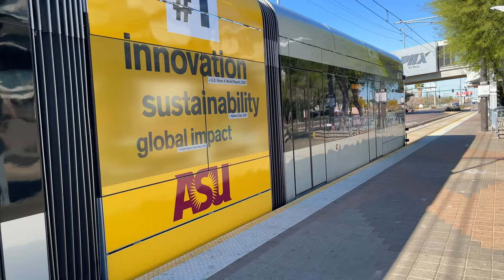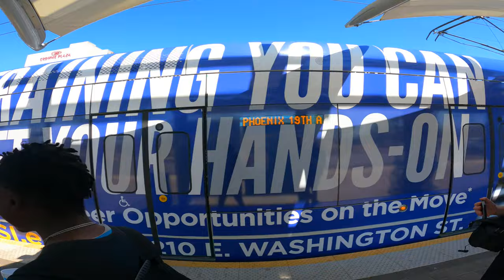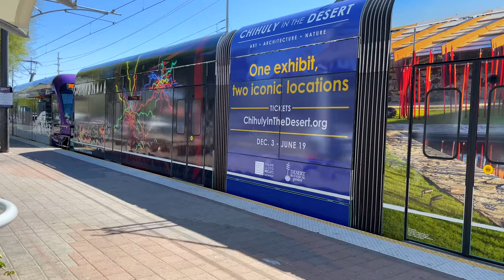Phoenix Valley Metro Rail across Phoenix - METRO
Phoenix Valley Metro Rail around Phoenix! Enjoy!

Equipment:
Camera: Sony AX-43
Camera: GoPro Hero 9 Black
Camera: iPhone 12 Pro Max
Mic: Rode Videomic Pro+
Tripod: Coman DF06